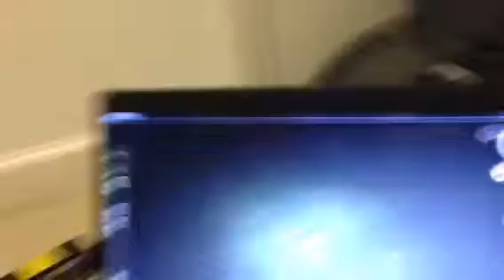Kian plays: Don't Starve Reign of giants! With Mike and Alic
1st video actually sorry about that. -Mike